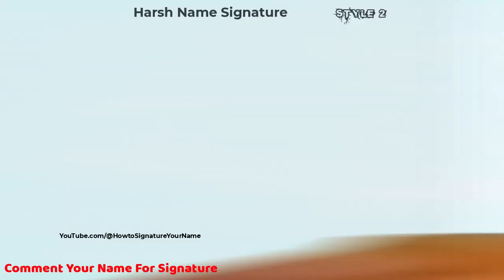✔️ Harsh Name Signature Style Request Done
Hey guys!
In this video I will show you how to make a signature of ✔️ Harsh Name Signature Style Request Done